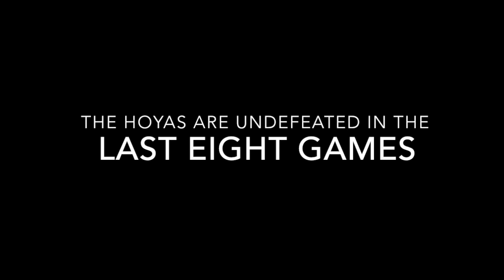Men's Soccer | Georgetown vs. Marquette Promo | 2015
After a win against No. 21 Butler 2-0.  The Hoyas take on Marquette Golden Eagles on Shaw Field today 3:00PM